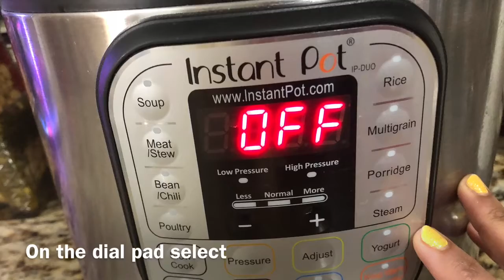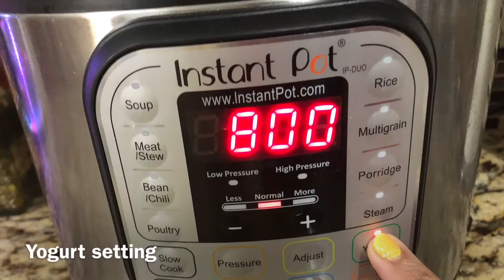‘INSTANT POT’ How to make Yogurt at Home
Yogurt also called Dahi contains a good amount of dairy protein and several other nutrients found in dairy foods like calcium, vitamin B2, vitamin B12, potassium and magnesium. It also contains probiotics( friendly/good bacteria) which may help boost the immune system and healthy digestive tract.

Try this Instant pot recipe Homemade Yogurt. Very easy to make. Don’t have to run to the store to get Yogurt. Homemade always tastes better than store bought one.

Especially in winter, it is hard to make Yogurt at home. Instant pot makes it easy for you.

Ingredients

Culture 1-2tsp

** To make Greek Yogurt, strain the Yogurt into a fine cloth and let it stay for couple of hours. All the water gets drained from the Yogurt. The thick Yogurt remaining is Greek Yogurt.
•• Drained water is sweet whey. You can use in cooking or in smoothies.
** you can also boil the milk in the Instant pot directly. Since I am making small quantity I prefer doing it separately.